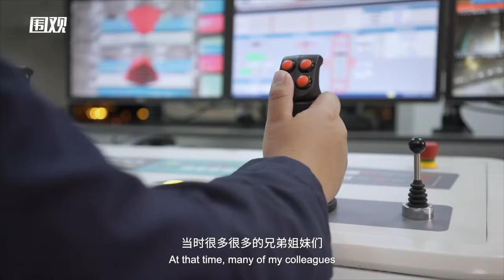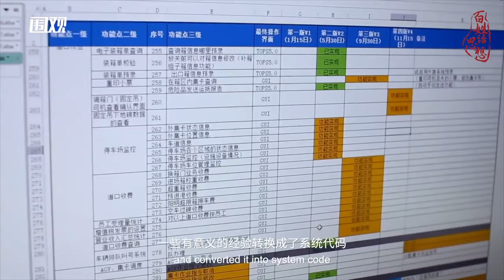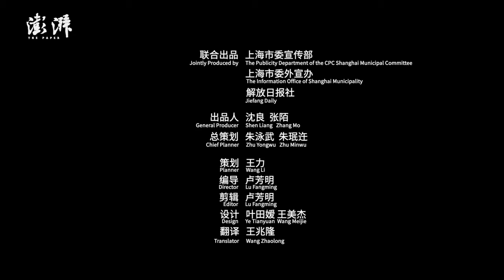跨越长江到深蓝：以无数次“从头再来”的勇气，建设全球第一大港口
2017年12月10日，上海洋山深水港四期自动化码头正式开港。顾志华与同事们以无数次“从头再来”的勇气，建设全球第一大港口。（视频来源：上海市委宣传部 、市委外宣办和解放日报共同出品）